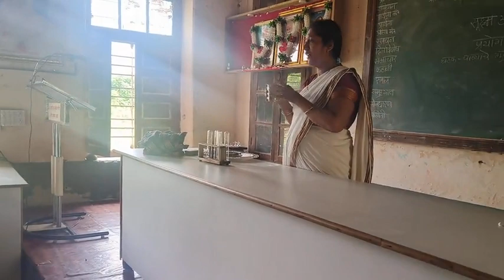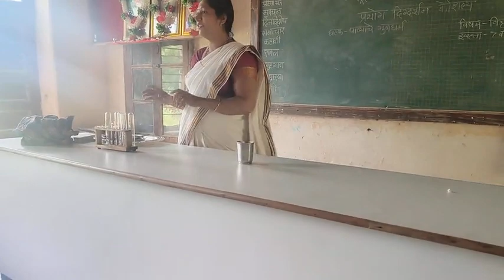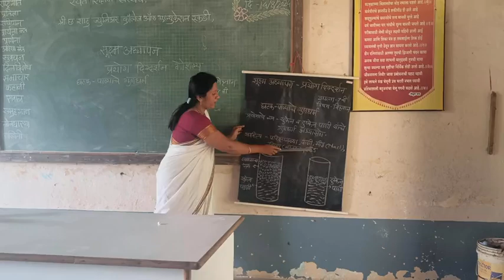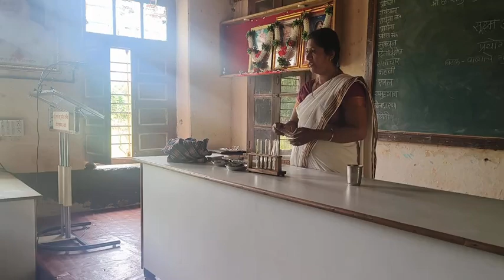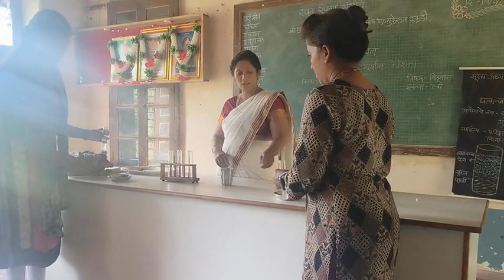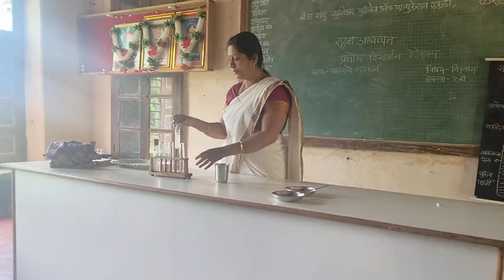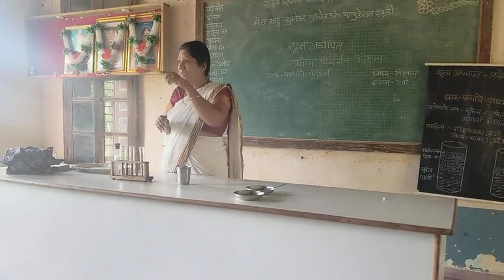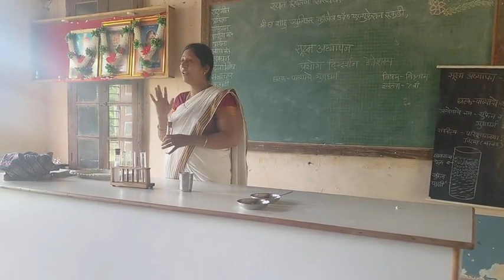microteaching demo lesson for demostration skill